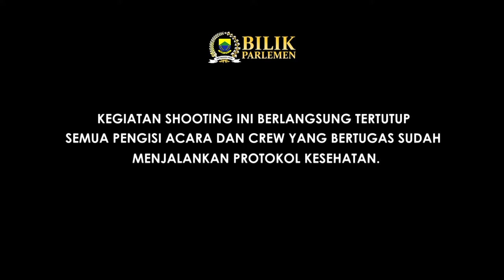Penetapan APBD Tidak Sesuai Aturan Bisa Terjerat Masalah Hukum I Bilik Parlemen Eps.6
Seperti kita ketahui bersama Dewan Perwakilan Rakyat Daerah (DPRD) merupakan lembaga perwakilan rakyat yang berkedudukan sebagai unsur penyelenggara Pemerintahan Daerah.

DPRD mempunyai fungsi Pembentukan Peraturan Daerah (Legislasi), Anggaran (Budgeting) dan Pengawasan (Controling). Tentunya hal ini perlu disosialisasikan ke masyarakat.